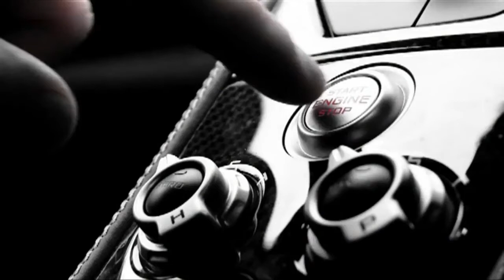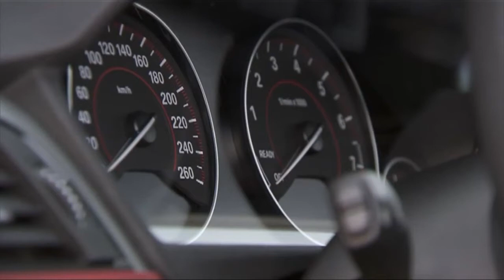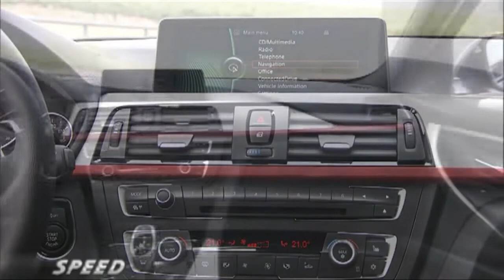Test BMW 320d Touring xDrive